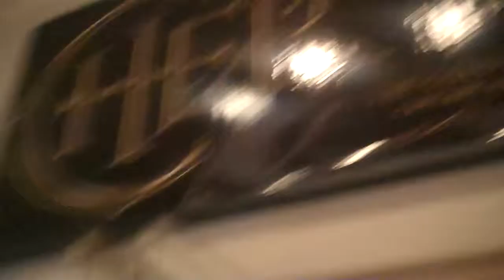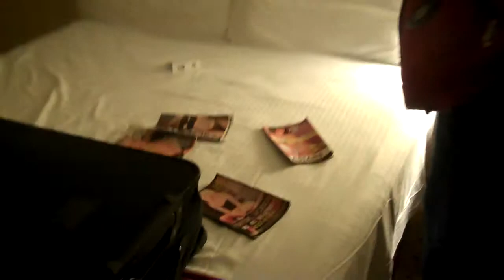McFarlane Family Vacation Day 3 December 23rd